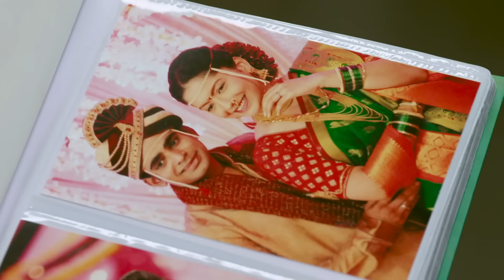सत्तू चा झाला अपघात | Man Udu Udu Zhala | Full Episode 116 | Zee5 Marathi Classics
Deepu requests Manohar to meet Karthik. Later, Indra looks into Deepu's eyes and mesmerised, he starts daydreaming. Soon after, Sattu meets with an accident while telling Indra something about Deepu.